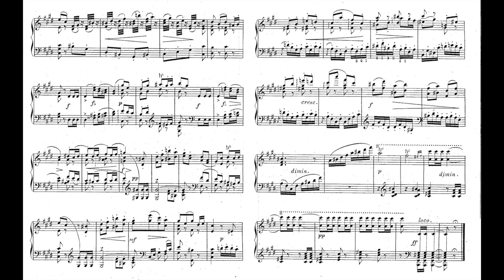Liszt 484-4 Bunte Reihe S.484 No.4 Tanz 李斯特 五彩的序列 作品484 リスト ブンテ・ライエ Score Sheet 譜 谱 Partitura 【Kero】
Liszt 484-4 S.484 Bunte Reihe (24 Stücke von Ferdinand David)
     No.4 Tanz
李斯特 五彩的序列 作品484
リスト ブンテ・ライエ

No.1 484-1 Scherzo
No.2 484-2 Erinnerung
No.3 484-3 Mazurka
No.4 484-4 Tanz
No.5 484-5 Kinderlied
No.6 484-6 Capriccio
No.7 484-7 Bolero
No.8 484-8 Elegie
No.9 484-9 Marsch
No.10 484-10 Toccata
No.11 484-11 Gondellied
No.12 484-12 Im Sturm
No.13 484-13 Romanze
No.14 484-14 Allegro
No.15 484-15 Menuett
No.16 484-16 Etude
No.17 484-17 Intermezzo
No.18 484-18 Serenade
No.19 484-19 Ungarisch
No.20 484-20 Tarantelle
No.21 484-21 Impromptu
No.22 484-22 In russischer Weise
No.23 484-23 Lied
No.24 484-24 Capriccio